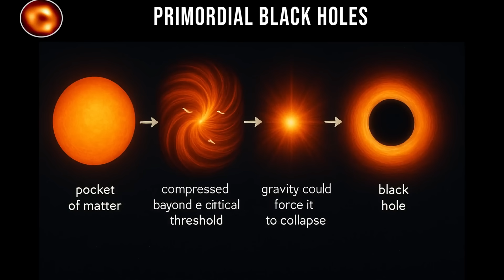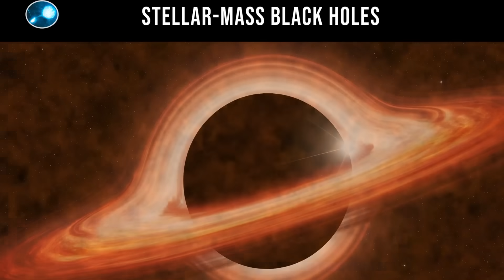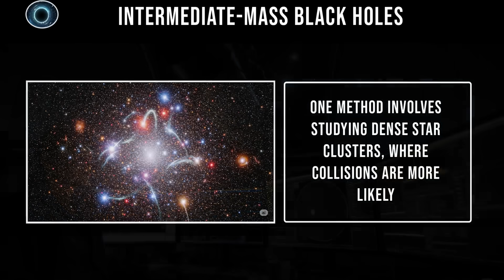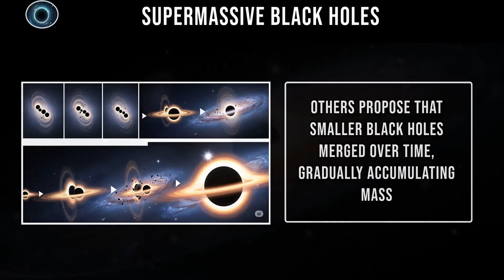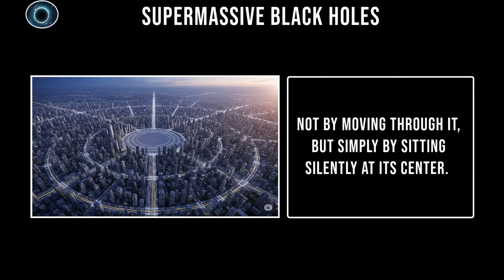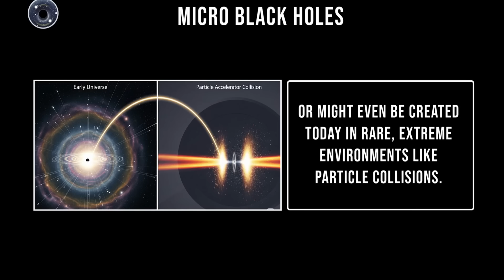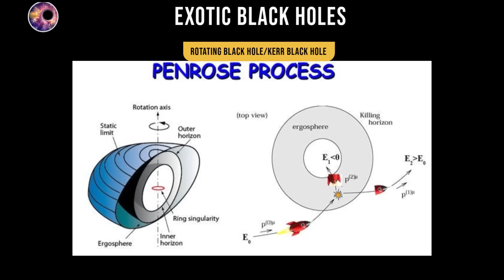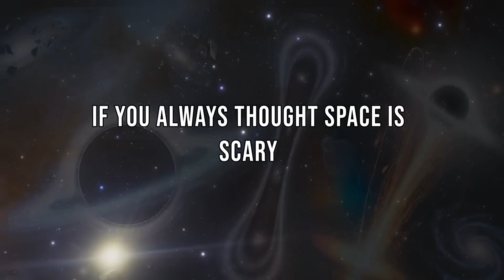Every BLACK HOLE TYPE In The Universe Explained in Detail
Black holes are the most scariest objects in the universe — but not all black holes are the same. In this video, we break down every known type of black hole in rich detail, from the smallest stellar remnants to the supermassive giants lurking at the centers of galaxies. You’ll learn how they form, how they’re classified, and the mind-bending physics that govern them.

We’ll explore:
• Stellar-mass black holes — born from the death of massive stars.
• Intermediate black holes — the mysterious “missing link” in black hole evolution.
• Supermassive black holes — cosmic monsters with masses millions to billions of times that of our Sun.
• Primordial black holes — hypothetical relics from the early universe.
• Quasi-black holes and theoretical variants that challenge our understanding of physics.

From Einstein’s theory of relativity to cutting-edge astronomical observations, we’ll explain how each type is detected, what makes it unique, and what it can teach us about the fabric of space and time. Whether you’re a space enthusiast or a science newcomer, this guide will take you deep into the heart of one of the most fascinating mysteries in the cosmos.